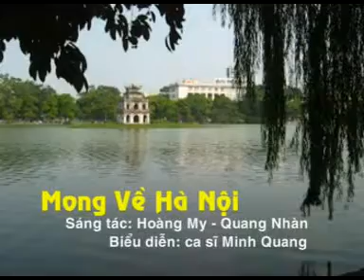MONG VE HA NOI _Hoàng My_Nguyễn Quang Nhàn_ca sĩ Minh Quang trình bày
Sáng tác: Hoàng My - Nguyễn Quang Nhàn
Biểu diễn: ca sĩ Minh Quang